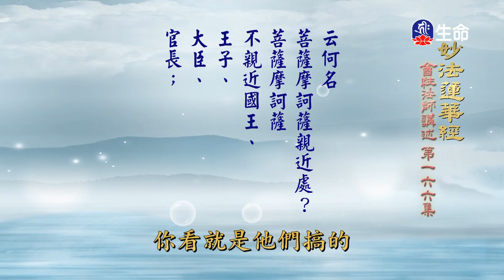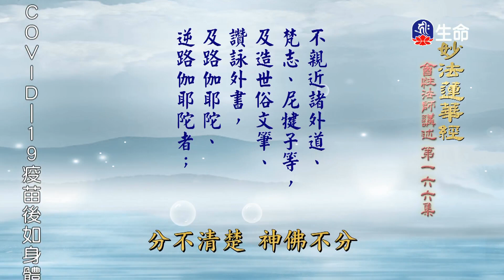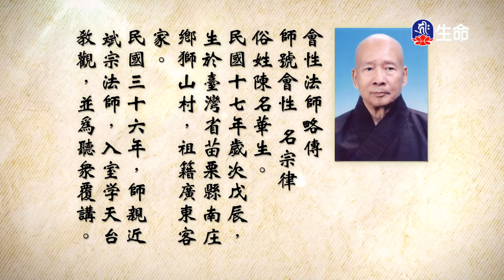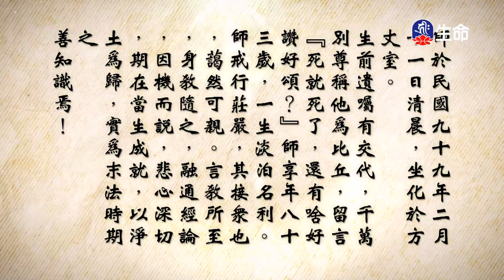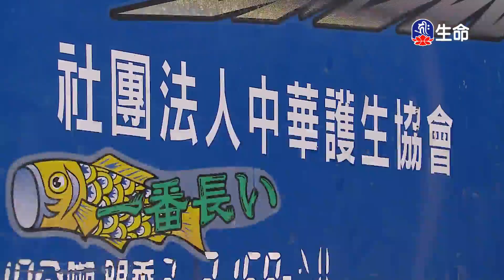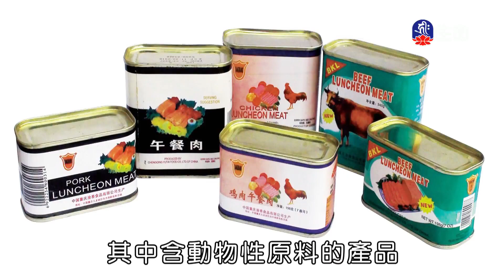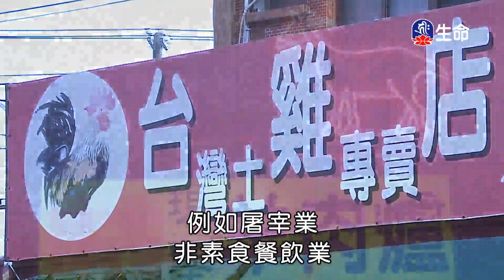妙法蓮華經(166)_長老法語_(lifetv_20220211_14:00)